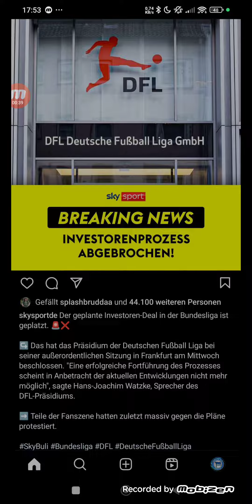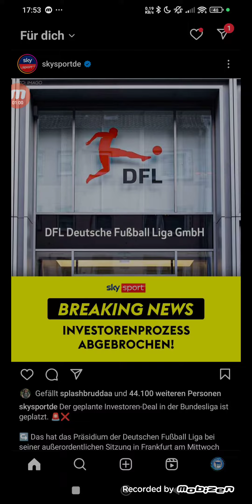Breaking News Investoren Prozess abgebrochen